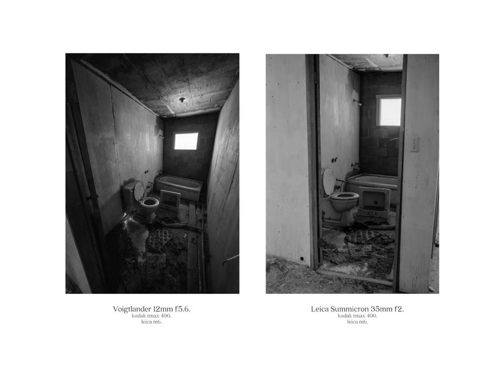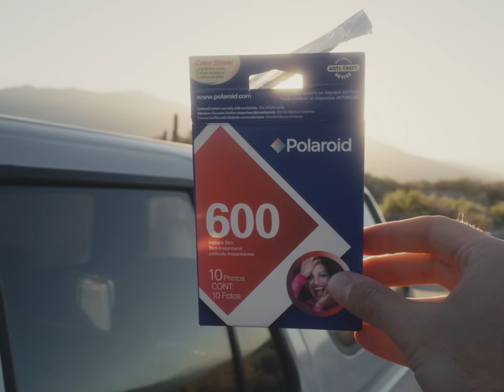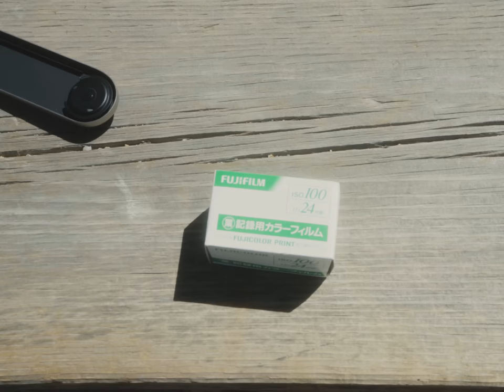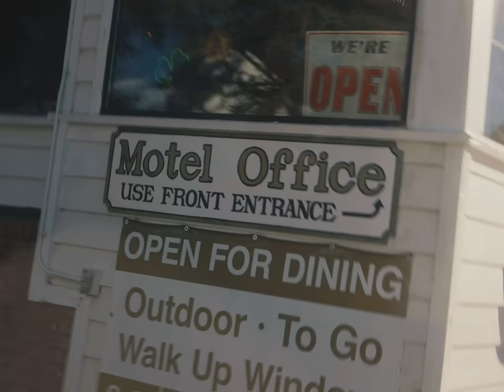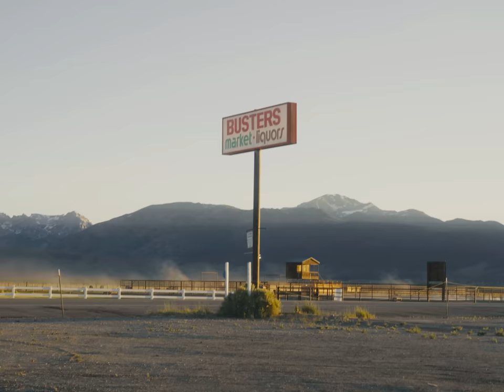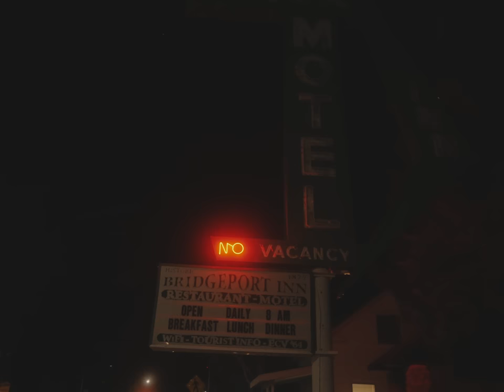Shooting Film in the Sierra 2; electric boogaloo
Jason and Caleb paint the sierra leica red.

Cameras: Leica m6, yashica t4, canon ae-1, polaroid 600.

Instayams: @50_shades_of_jason
grainery: @hoppper